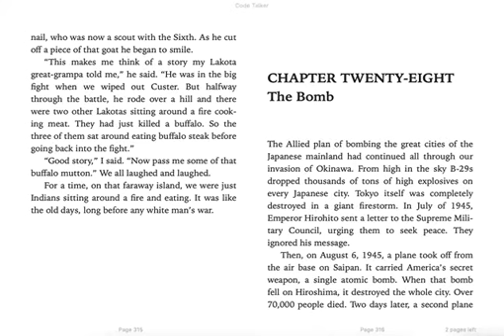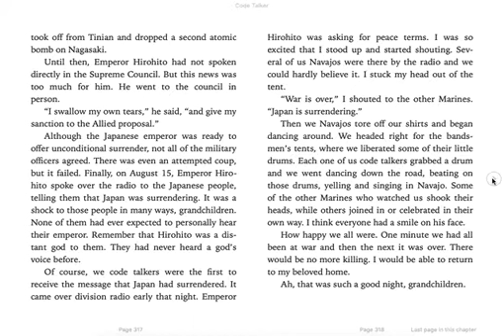Code Talker C28